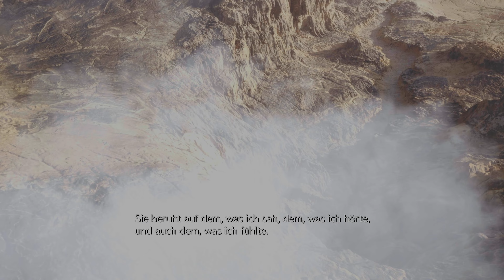Final Fantasy VII Rebirth #01🎮Unsere Helden sind wieder da [4k 60fps] [Ps5] [Let's Play] [deutsch]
Final Fantasy VII Rebirth Let's Play

SPIELBESCHREIBUNG:

Final Fantasy VII Rebirth ist der zweite Teil des Final Fantasy VII-Remake-Projekts, das die Geschichte des genredefinierenden Rollenspiels in drei eigenständigen Spielen neu erzählt.

Die ikonischen Helden Cloud, Barret, Tifa, Aerith und Red XIII konnten aus der dystopischen Stadt Midgar fliehen und sind nun auf der Suche nach Sephiroth, dem rachsüchtigen Schwertkämpfer aus Clouds Vergangenheit, der als tot galt.